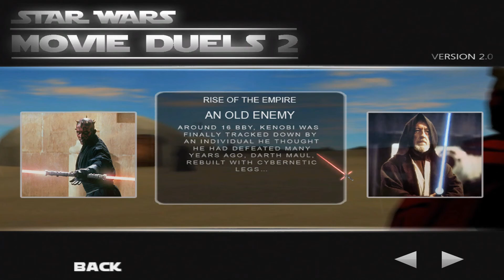Star Wars Movie Duels II RM Beta: An Old Enemy (Light Side) 1080p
This Time Playing Mission Called An Old Enemy Were older obi wan returns to tatooine where Darth Maul is waiting for him to return. were they battle Each other for the final time.